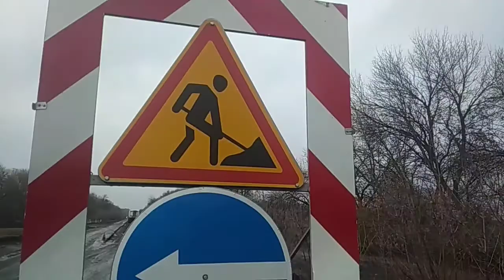Дорога Н-26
Дорога Н-26 участок 148 км, Сватово Мостки 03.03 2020